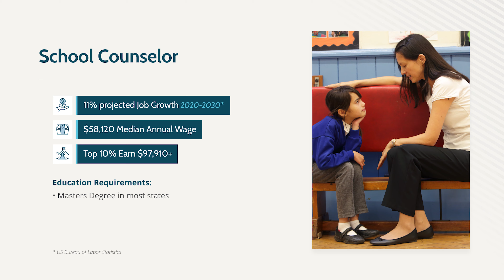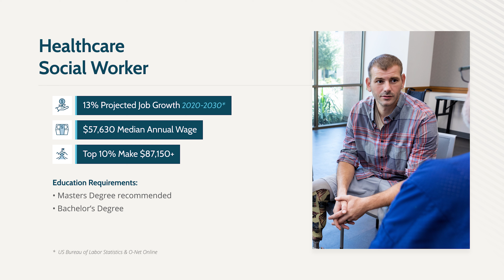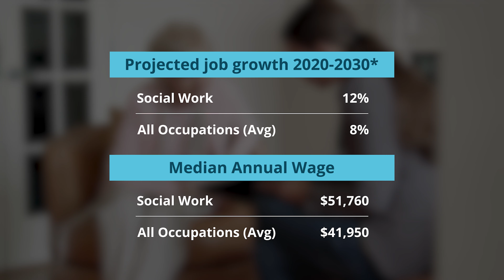The Best Social Work Careers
Getting a degree in Social Work can qualify you for any number of roles where you can make a meaningful impact -- whether working directly with patients, running programs or influencing policies.  But you can also make a living even though you're helping others.  Here we touch on several social work careers that both pay well and are in high demand.

00:00 - Intro
00:40 - Community Service Manager
01:14 - School Counselor
01:45 - Healthcare Social Worker
02:23 - Mental Health and Addiction Counselor
02:55 - Conclusion

Data courtesy of the US Bureau of Labor Statistics & O-Net Online.